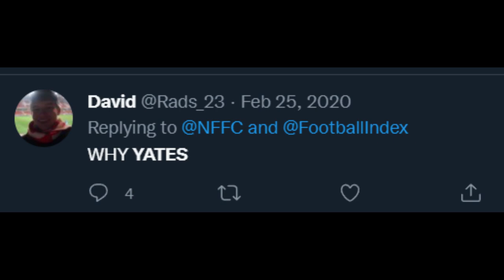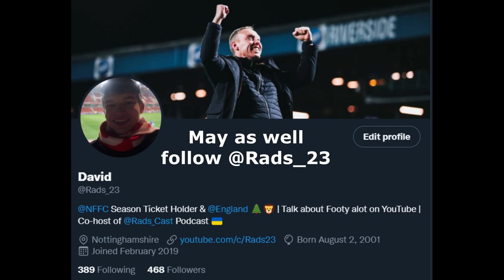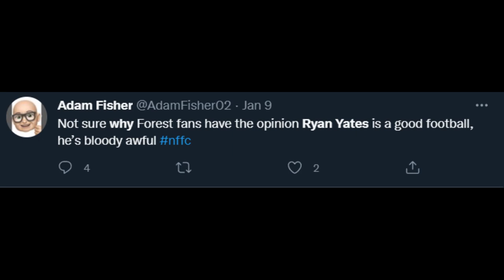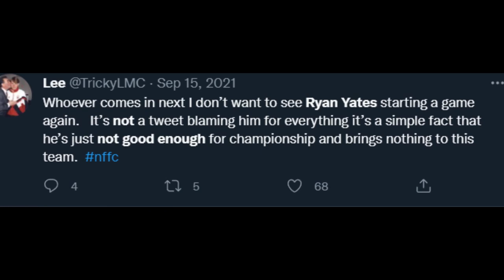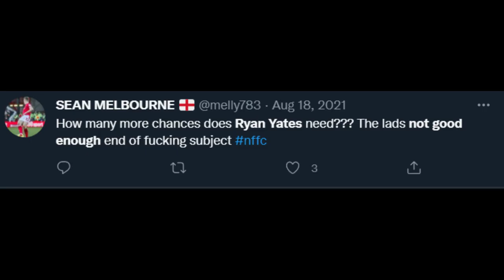Dear Ryan Yates Haters...